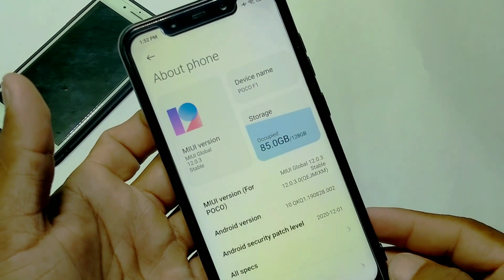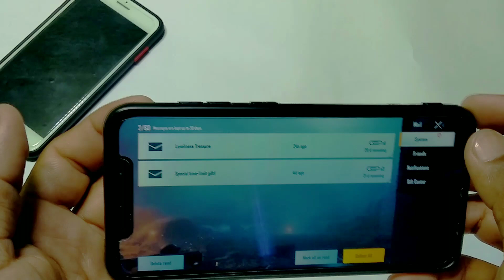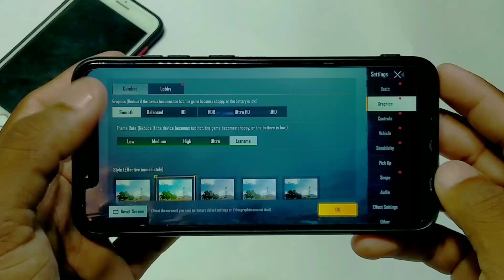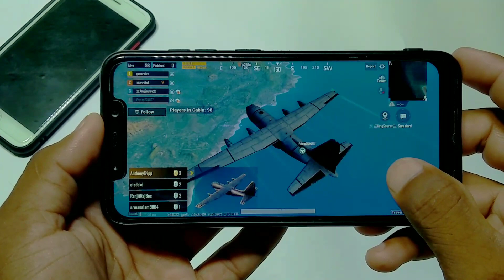POCO F1 PUBG Test High Graphics After All Update | POCO F1 BGMI Gyro Heating Test | Aashishrajput